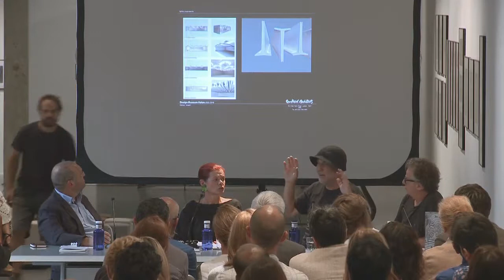Ron Arad: Panel discussion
On 6 September Ivorypress hosted a panel discussion about the work of designer and architect Ron Arad within the context of his exhibition at Ivorypress Space. The event was chaired by Elena Ochoa Foster, founder and CEO of Ivorypress, and included the participation of Ron Arad as well as architect Francisco Mangado and designer Javier Mariscal.

The conversation addressed the relationship between design and architecture, using Arad's work as a starting point, as well as that of the other three professionals, who will share their vision about the key points of both disciplines and of contemporary artistic creation.